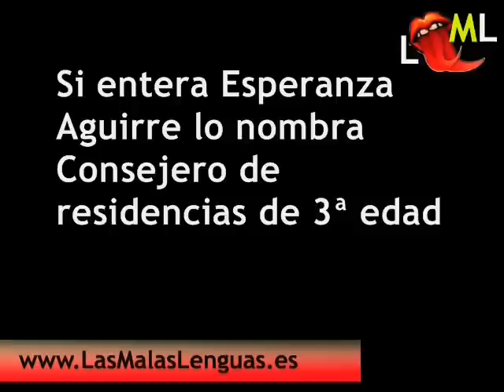Un apoderado del PP navarro intentó cambiar el voto de una persona ciega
Ya tenemos spot electoral para las siguientes elecciones, y seguro que la derechona soltaba espuma por la boca diciendo que esas son conductas propias de los rojos.

El suceso, informó la Delegación del Gobierno en Navarra, tuvo lugar en un colegio de Pamplona, donde una persona mayor con problemas visuales pidió a un policía que le metiera en el sobre la papeleta del PSOE. Sin embargo, el agente le explicó que esa petición no podía atenderla él, sino el apoderado del Partido Socialista.

Mientras se intentaba localizar al representante del PSOE en ese colegio electoral, según la Delegación del Gobierno, un apoderado del PP aprovechó para meter una papeleta de su partido en el sobre de este votante, aunque su 'jugada' , fue observada por otras personas que se encontraban en el lugar.

Según las mismas fuentes, esta persona pudo finalmente votar al partido político que deseaba y la actuación del apoderado del PP fue comunicada a la Junta Electoral.

En las elecciones gallegas uno de los cargos del PP se jactó de haber hecho lo mismo con una pareja de ancianos